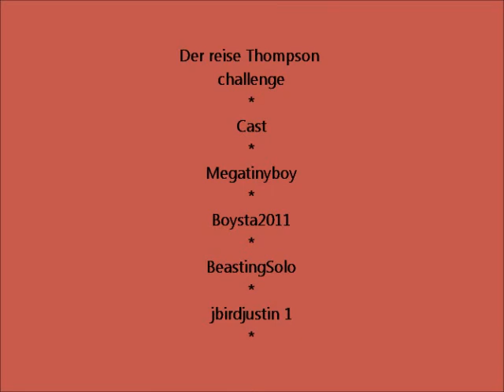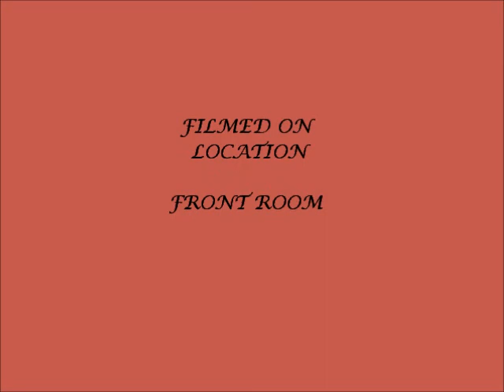Der reise - THOMPSON challenge.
Stay in the thompson room. only use wall guns NO box guns. ONLY 1 person can have monkey's.you CAN PaP, Perks ARE allowed,